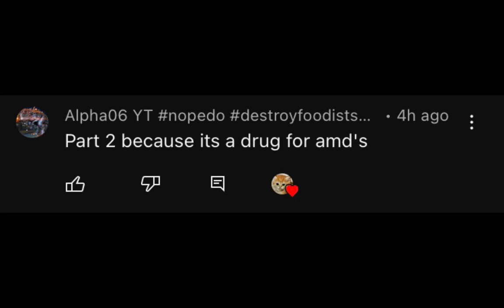Mr Dweller fanbase singing part two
@MrDweller is a chad
@we UTTP
Singing